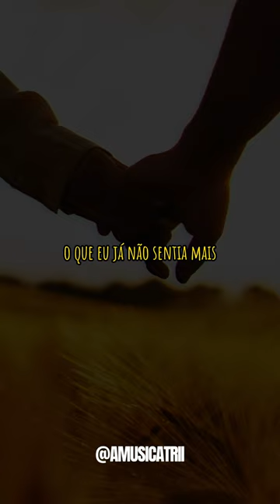Você Me Faz Tão Bem - Detonautas Roque Clube